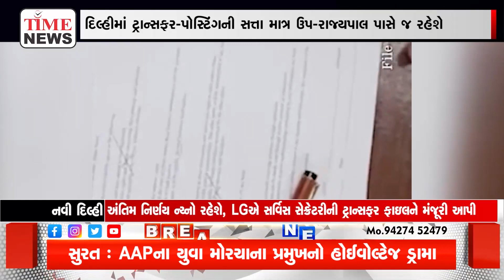SCએ LGની ઝાટકણી કાઢી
AAPએ કહ્યું- આ તાનાશાહી